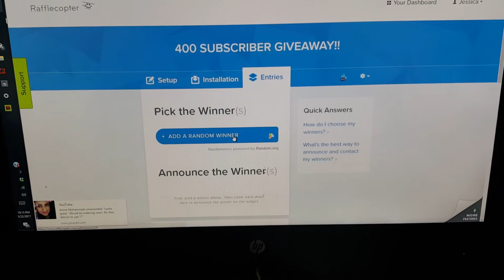400 Subscriber Giveaway Winner Announcement!!!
Check me out on Facebook,  Jess Is Blessed, I've added lots of stuff and keep current sales and giveaways posted!

My older three kids are Jordan (Girl) 14, Carter 12, and Ava 10. My wonderful husband, Jourdon and I have Gunner who was born on May 5, 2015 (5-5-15!) And were blessed with a beautiful baby girl, Georgia E'Lyse Blessing October 5th 2016! (Exactly 17 Months after her big brother!!!).  We are going to have as many children as God will bless us with.
I hope you enjoy my fun, quirky personality and all the information and advice I can give!

Camera Used: Samsung Galaxy Edge S6+
(Hope to have a good Vlogging camera soon!)

Music YouTubeRoyalty Free Music
Category People and Blogs
License Standard YouTube Licensing